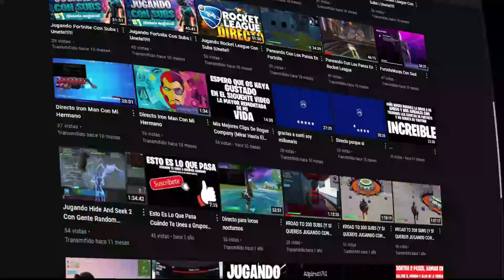COD WARZONE - SALVAN MI PELLEJO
👉👀QUIERES APARECER EN EL CANAL DEL DIA Y LA SEMANA?👀👈 | HAZO ESTOS PASOS:
2. 💬COMENTA PROMO O QUE QUIERES SER TAMBIEN PARA AGREGARTE💬
3. 🎆🎁🎉DISFRUTA TU PROMO🎉🎁🎆

➡ ¡¡¡Ayúdame a llegar a los 1.000 subs y dale un ✓ para empezar a hacer sorteos :)!!!

Hola bienvenidos a mi canal de YouTube yo soy Tban7 Havoc me dedico a hacer gameplays, top 5 mejores momentos de juegos, canales de la semana, directos y apoyar los demás canales ☺

*CREW en RockStarGames: HAVOC ESPORTS
*Clan en Call Of Duty: HAVOC ESPORTS
*Clan en Battlefield: HAVOC ESPORTS
*Cualquier juego: HAVOC ESPORTS
Mi XBOX: Xbox One X

➡GENERACIÓN: Octava Generación
➡CPU: 360 mm2 AMD-customized Jaguar Evolved 2.3 GHz 8-core
➡GPU: 6 Teraflops (TFLOPs),  Nvidia GTX 1070, 12 GB RAM GDDR5
➡ALMACENAMIENTO: Disco duro SATA 2,5" de (1TB)
➡FORMATO DE IMAGEN: 720p HD, 1080p FULL HD, 2160p 4K

!!!BIENVENIDOS AL EQUIPO HAVOC¡¡¡